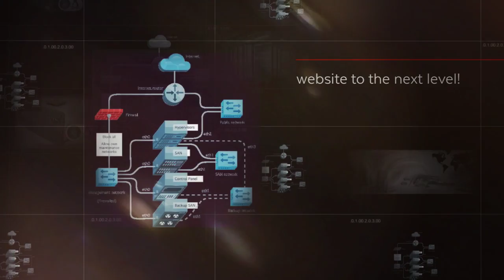Vps Hosting In Switzerland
The best quality and low cost servers in Switzerland - The best combination of quality and price! You will enjoy working on these VPS.